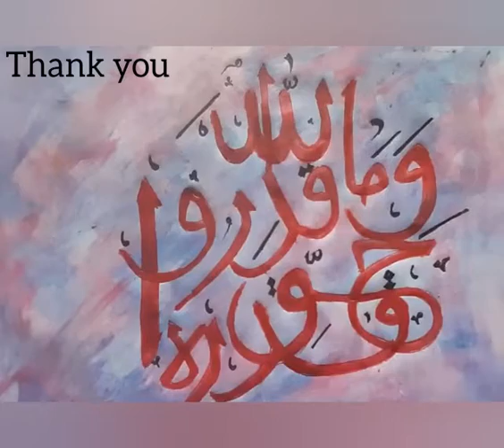Easy Arabic Calligraphy for beginners||وما قدروا الله حق قدره